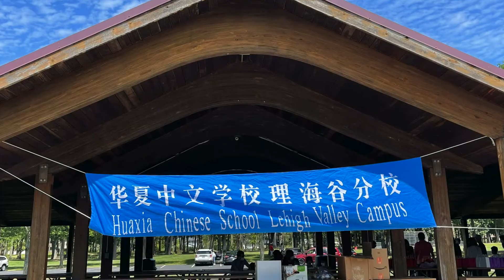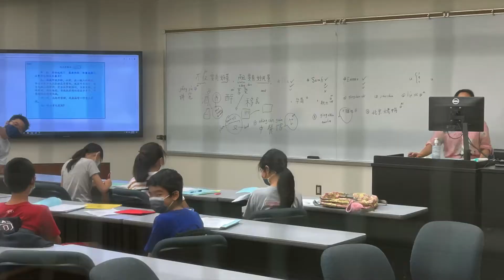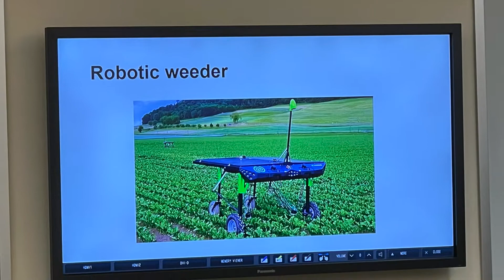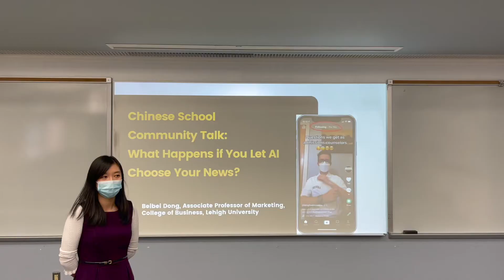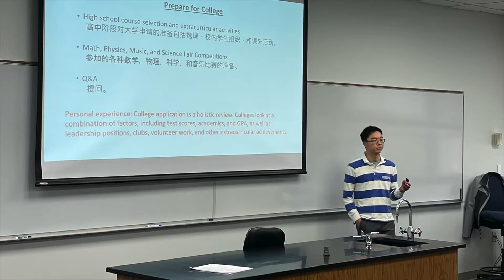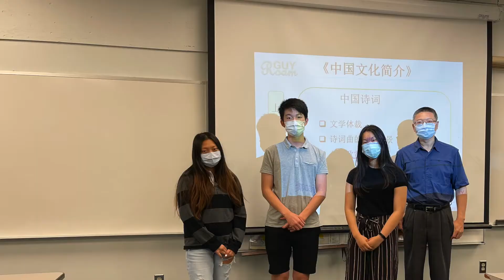2021-2022 学年总结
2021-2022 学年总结